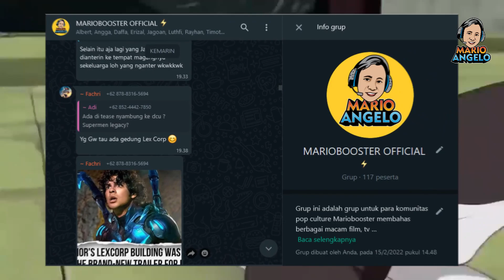NARUTO SIAP DIBUAT LIVE ACTION OLEH MASASHI KISHIMOTO !! ONE PIECE MINGGIR DULU ...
Hello Mariobooster !! Di episode kali ini kita akan membahas mengenai Naruto yang kabarnya akan segera dibuatkan versi live action menyusul kesuksesan One Piece yang menjadi menarik perhatian para Nakama di seluruh dunia !! Seperti apa Naruto versi live action nanti ke depannya ?

Tofik Papafika